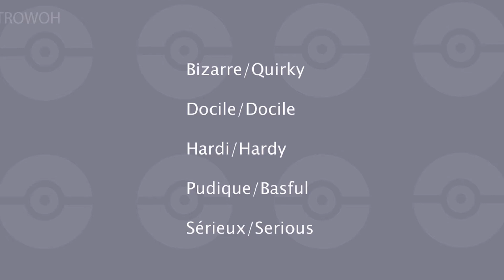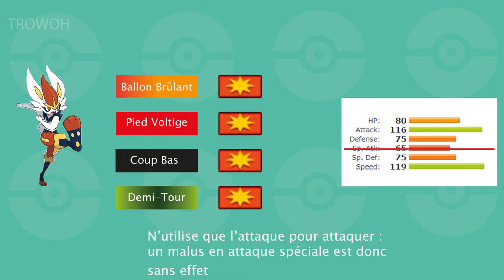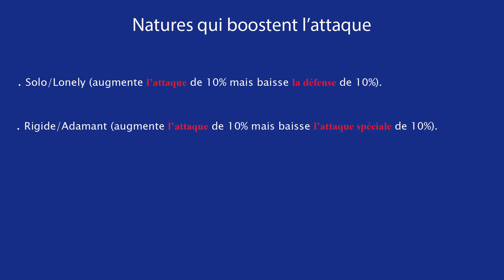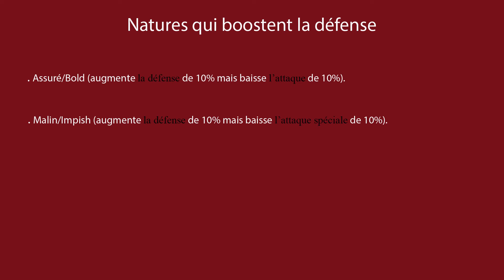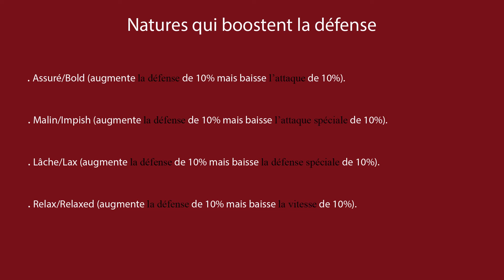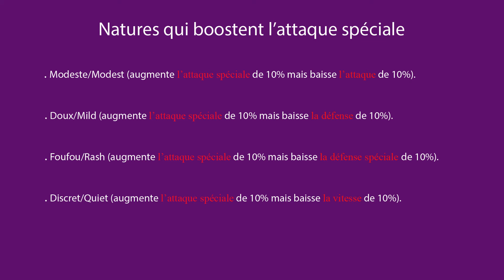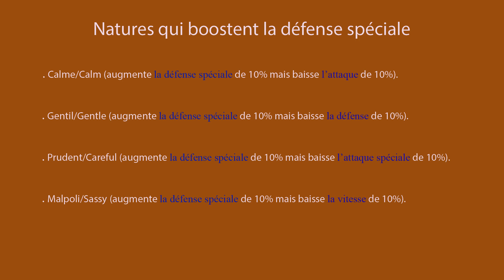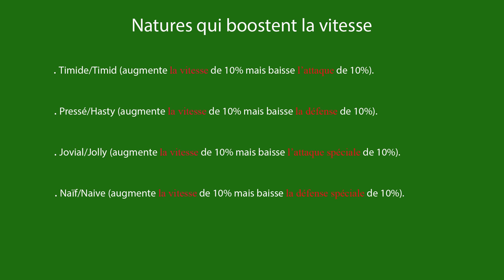Épisode 3 : Les Natures [STRATÉGIE POKÉMON]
3ème cours de la phase 1 : les natures. Encore une caractéristique propres aux pokémon pour ne pas changer, une des plus importantes à connaitre lorsqu'on joue en stratégie pokémon.

Introduction 0:00
Natures neutres 2:17
Natures à bonus/malus 4:10

Natures qui boostent l'attaque 4:34
Solo 4:36
Rigide 4:52
Mauvais 5:09
Brave 5:49

Natures qui boostent la défense 6:03
Assuré 6:06
Malin 6:22
Lâche 6:49
Relax 7:05

Natures qui boostent l'attaque spéciale 7:19
Modeste 7:22
Doux 7:38
Foufou 7:55
Discret 8:09

Natures qui boostent la défense spéciale 8:28
Calme 8:32
Gentil 8:47
Prudent 9:09
Malpoli 9:30

Natures qui boostent la vitesse 9:42
Timide 9:52
Pressé 10:21
Jovial 10:34
Naïf 10:59

Nature d'un pokémon sauvage 11:20